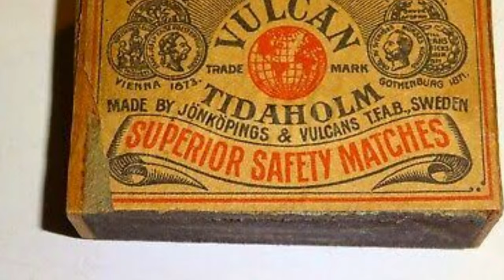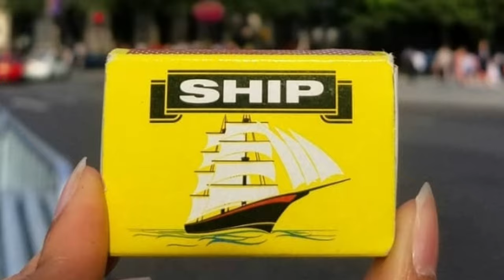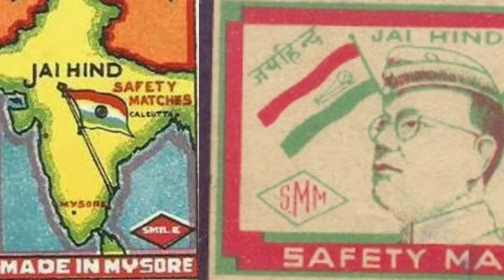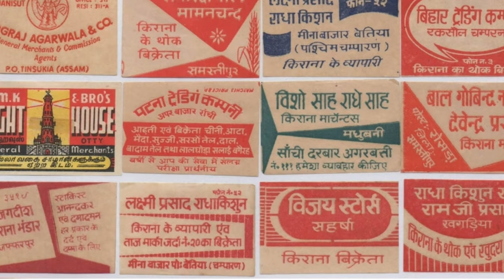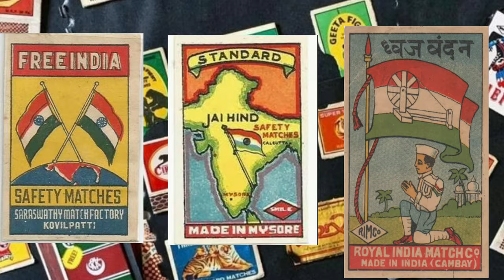అగ్గిపెట్టెలతో సాధించిన స్వాతంత్ర పోరాటం!!!matchbox played major role in freedome struggle...!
Jaidev facts in telugu

అగ్గిపెట్టెలతో సాధించిన స్వాతంత్ర పోరాటం!!"
Matchbox played major role in freedom strughle!!!

THANKS FOR WATSHING FRIENDS🙋‍♂️🙋‍♂️🙋‍♂️